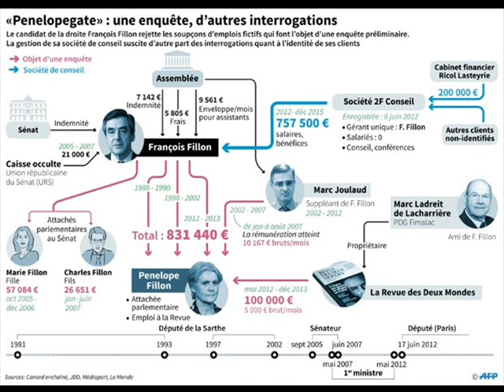Rendre plus transparent le système des assistants parlementaires.